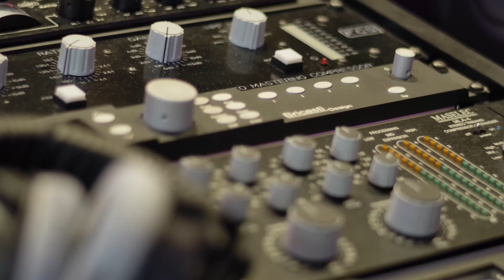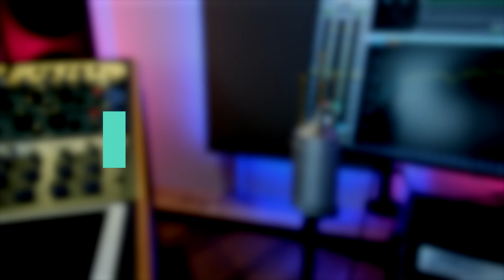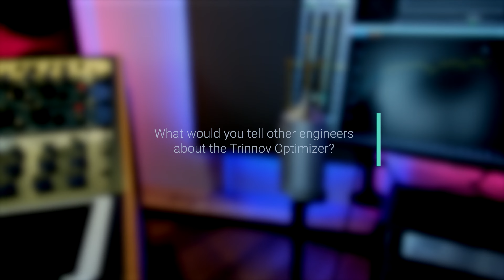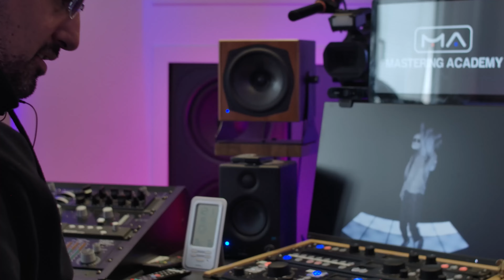Trinnov Pro User : Farzad Rahnavard - Mastering Academy - Cro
A video interview with Farzad Rahnavard from Hamburg mastering Academy

Also part of Duo mastering with Thomas Petermann and responsible for hits by Cro, Mike Singer, Capital Bra, Moe Phoenix and Blasterjaxx, among others, Farzad is a strong believer in Trinnov's optimizer and of the benefits it brings to any mixing and mastering setup.